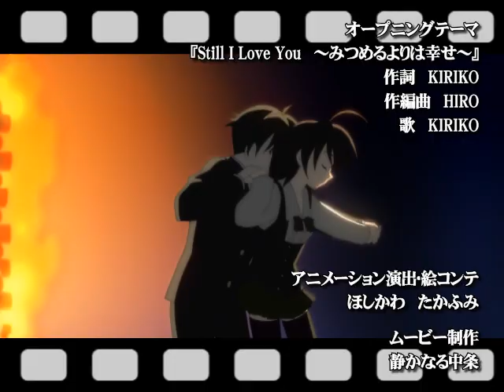スクールデイズ OP 02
主題歌：Still I Love You 　Piano Version
発売日：2005年7月21日 ランティスより発売